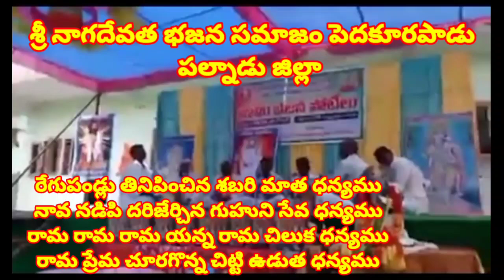రామ రామ రామయన్న రామచిలుక ధన్యము //మనసార హరి భజన చేయరా //telugu devotional songs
devotional songs

రామ రామ రామ యన్న రామ చిలుక ధన్యము
రామ ప్రేమ చూరగొన్న చిట్టి ఉడుత ధన్యము

భక్తితో సేవించెడి లక్ష్మణుని ప్రేమ ధన్యము
పాద ధూలి సోకినట్టి శిలయంతో ధన్యము
నావ నడిపి దరిజేర్చిన గుహుని సేవ ధన్యము
రేగుపండ్లు తినిపించిన శబరి మాత ధన్యము

ఆశీస్సులు పొందిన ఆ పక్షిరాజు ధన్యము
అభినందనలందుకొన్న కోతిమూక ధన్యము
వారధి నిలిపిన సాగర జలమెంతో ధన్యము
శరణాగతుడైన విభీషణుడెంతో ధన్యము

మధురాతి మధురము రెండక్షరముల నామము
మహిమాన్వితమైనది శ్రీరామ నామ మంత్రము
సత్యధర్మ మూర్తిత్వము రాముని అవతారము
భక్తి ముక్తి దాయకము శ్రీరాముని భజనము

మనసార హరిభజన చేయరా
నీ నోరార నారాయణా యనరా

పాటే రాదని ప్రజలు నగుదురని
గాత్ర శుద్ధియే కమ్మగ లేదని
పాటకు సరియగు తాళము లేదని
భయము బిడియము బాధ వలదురా

పాటయు తాళము గాత్రమున్నను
మనసే లేని స్మరణే వృధరా
తనువొక చోట మనసొక చోట
ఉన్న మానవుని జన్మమే వృధరా

యోగులైనా మహా భోగులైనా
పూర్వజన్మ సుకృతము పోదురా
నారాయణుని నామ స్మరణచే
నరకపు బాధలు నాశనమౌరా